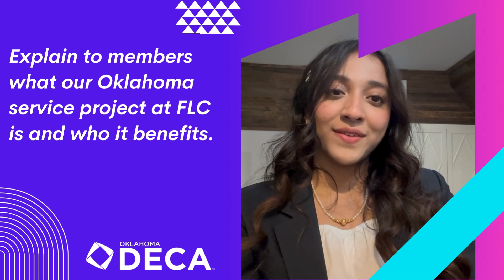Niday J - 24/25 OK DECA SEC Candidate Social Media Video